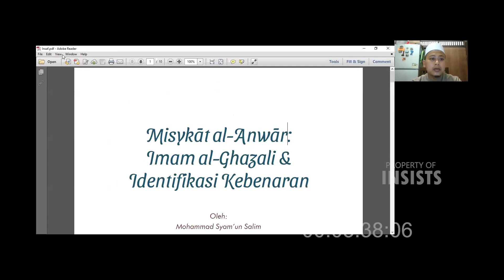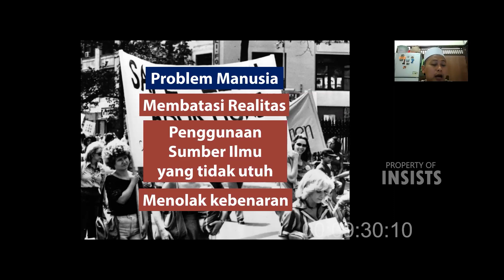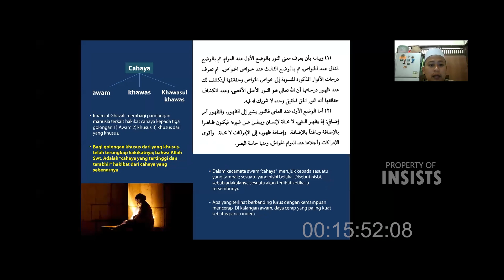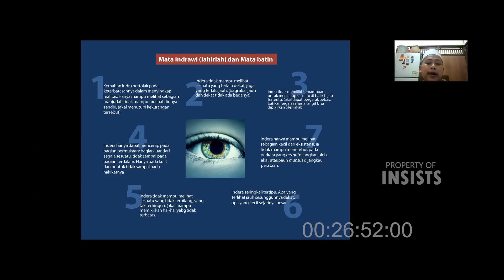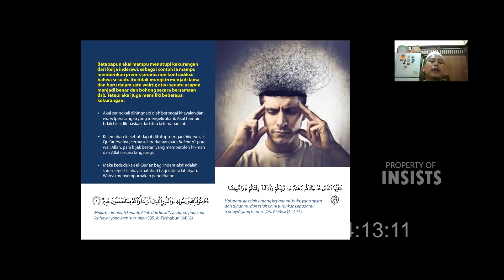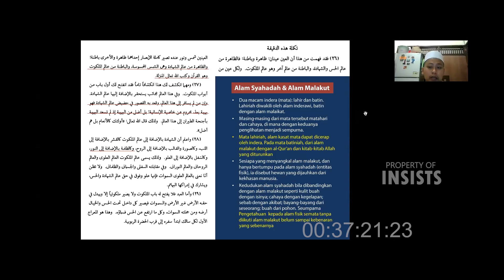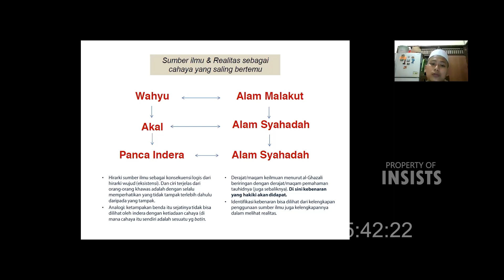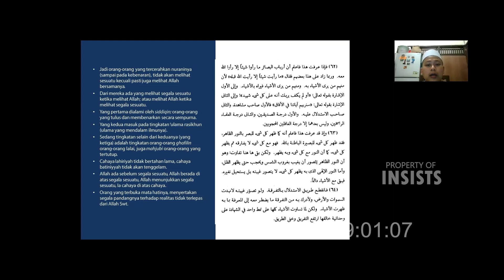Misykatul Anwar: Imam al Ghazali & Identifikasi Kebenaran - Mohammad Syam'un Salim, M.Ag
Prolog:
Misykāt al-Anwār adalah satu dari sekian banyak karya Imam al-Ghazali yang penting untuk ditelaah. Di dalamnya memuat tafsir atas surah al-Nur ayat 35 yang bila dicermati menekankan pada premis-premis pokok epistemologi juga metafisika Islam. Lewat tamsil cahaya Imam al-Ghazali menjelaskan tingkatan dari realitas, yang secara bersamaan, juga menerangkan sumber-sumber ilmu secara sistematis dan hirarkis. Dari itu, pengkajian pada karya penting ini akan membantu banyak hal untuk sampai pada kebenaran hakiki; mengidentifikasi kebenaran. Bahkan secara matematis, dalam fase tertentu, dapat pula menyelamatkan kita dari gempuran kabar-kabar bohong, juga menolong kita untuk meletakkan realitas secara utuh dan adil.